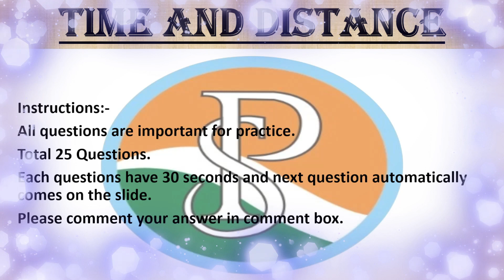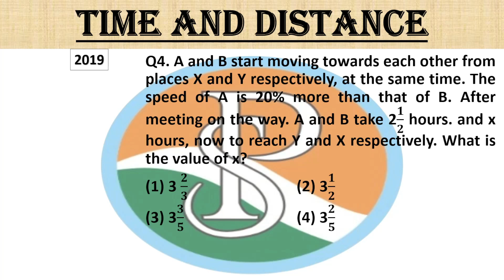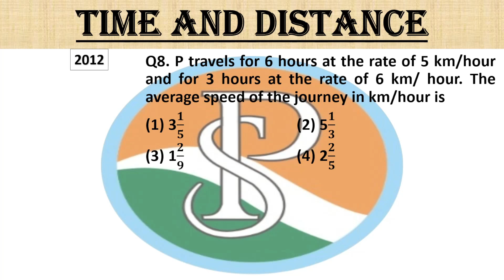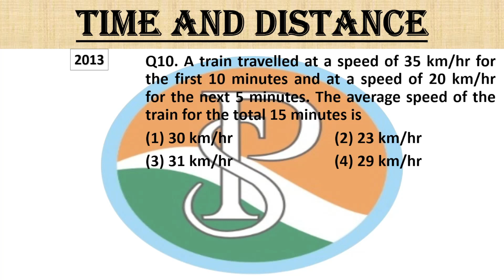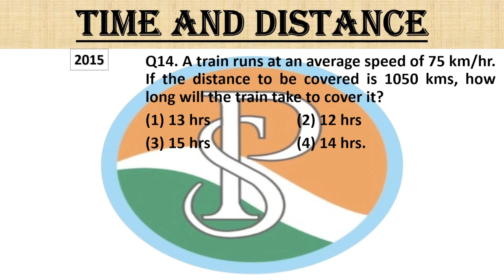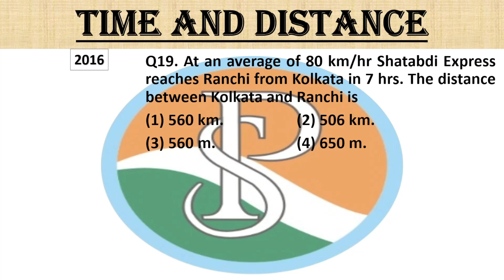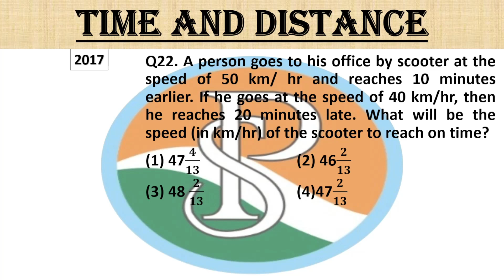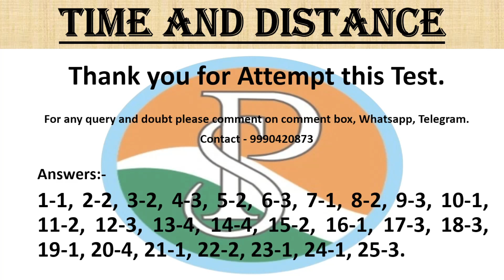Time and distance latest pattern Difficult questions for SSC CGL, CHSL, NTPC